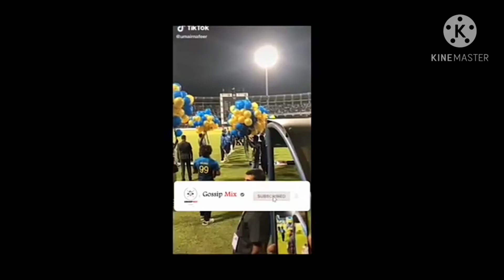Malingas last ODI Match